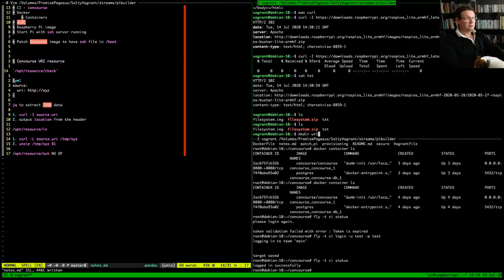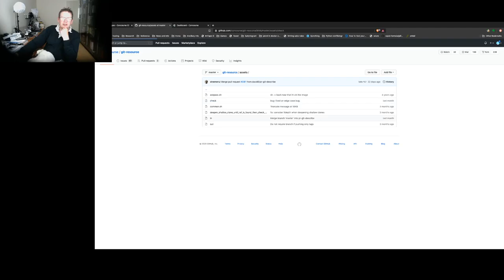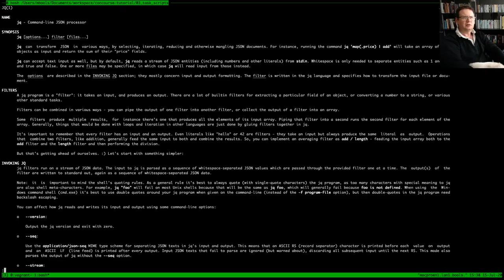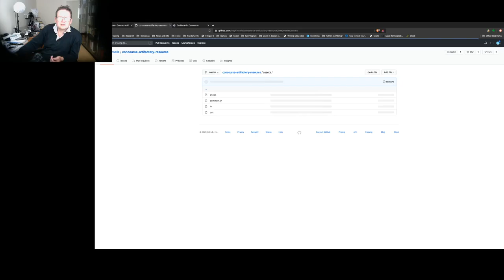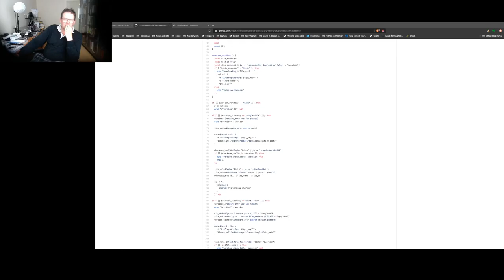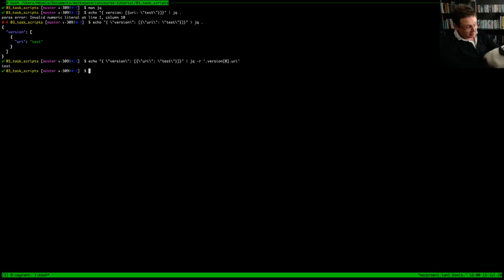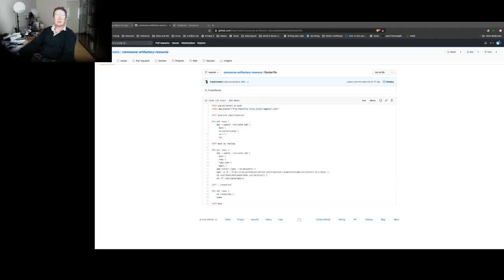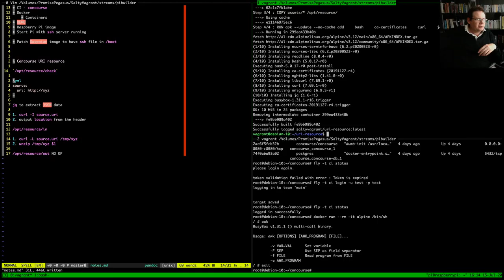Setting up emulated Raspberry Pi for CI pipeline (part 6)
In which we create a Concourse resource to load a file from a URI. Creating the thee scripts: check, in, and out.